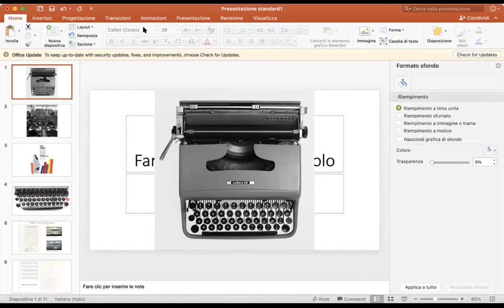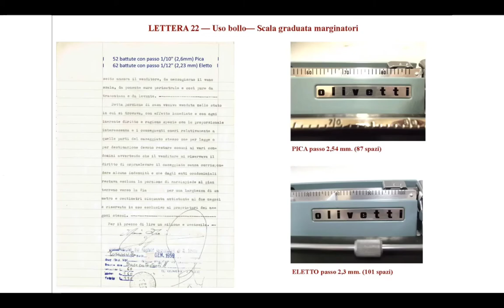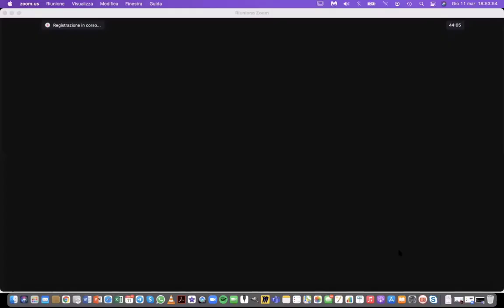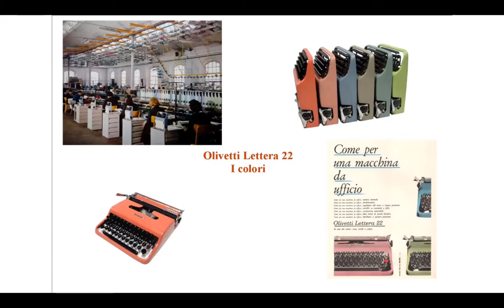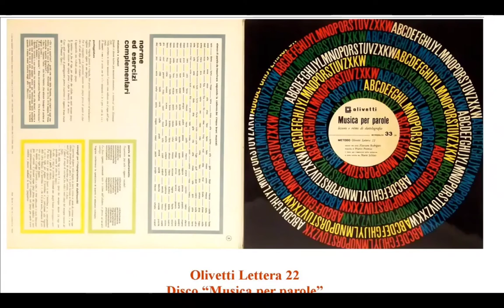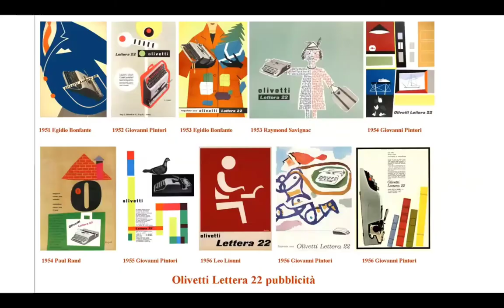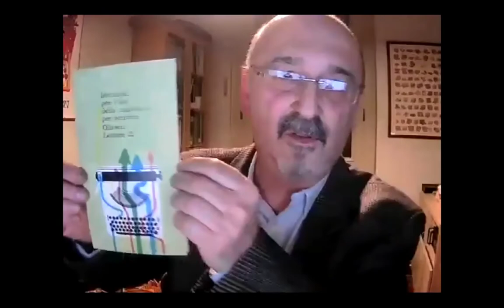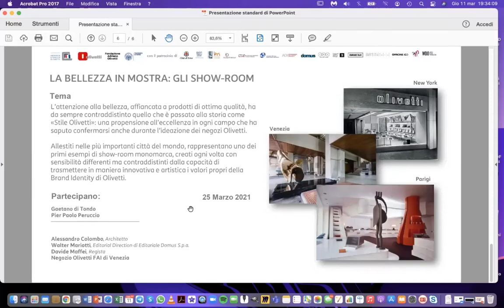Lettera 22, la macchina perfetta | Olivetti Design Talks #2 - Puntata Integrale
LETTERA 22, LA MACCHINA PERFETTA​​​​​ | 11 Marzo

Durante la 2a puntata degli OlivettiDesignTalks parleremo della Lettera22, iconica macchina per scrivere Olivetti, tra gli oggetti di design più famosi al mondo. Omaggiata nel suo 70° compleanno con una moneta commemorativa ed un'emissione filatelica dedicata, qual è il segreto del suo successo? 🏆

🎙️ ＰＡＲＴＥＣＩＰＡＮＯ :

▪️ Marco Succio, Sindaco del Comune di Agliè
▪️ Emanuele Cappelli, Designer a Cappelli Identity Design
▪️ Carlo Torchio, Esperto e restauratore di macchine per ufficio
▪️ Matteo Taglienti, Istituto Poligrafico e Zecca dello Stato

💻 ＨＯＳＴ:

▪️ Gaetano Di Tondo, Presidente dell’Associazione Archivio Storico Olivetti e VP, Communication & External Relations Director di Olivetti
▪️ Pier Paolo Peruccio, Docente del Dipartimento di Architettura e Design del Politecnico di Torino e World Design Organization Directors Board Member

LETTERA 22: THE PERFECT MACHINE | March, 11

This portable, engineered by Giuseppe Beccio and designed by Marcello Nizzoli, celebrated its 70th anniversary in 2020,  confirming its international success.
The Lettera 22, present in the most prestigious design museums of the world, has been inserted into the 2020 Numismatic Collection of the Italian Mint (Istituto Poligrafico e Zecca dello Stato) in the form of a triptych of coins recognising it as «Italian Excellence». It has also been recently honoured by the Ministry of Economic Development and the Italian Post Office with a special stamp issue, and it is soon to be further celebrated through the creation of a dedicated font.

PARTICIPANTS:
Carlo Torchio, Enthusiast and Restorer of vintage office machinery.
Emanuele Cappelli, Designer, Owner of Cappelli Identity Design.
Matteo Taglienti, Italian Mint Sales Manager.

HOST:
Gaetano di Tondo, President of the Olivetti Historical Archives Association and VP, Director of Communication & External Relations, Olivetti.
Pier Paolo Peruccio, Associate Professor, Department of Architecture and Design at the Polytechnic University of Turin and Board Member of World Design Organization.